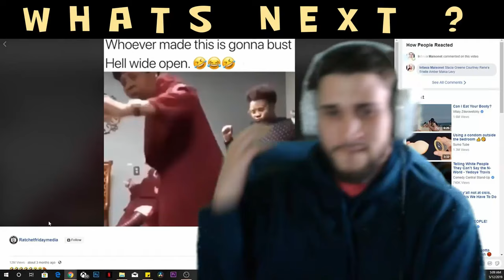AskMotivationalJay 06 - Surviving Domestic Violence , And How To Live Happy Ft. Mum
We cover my mom speaking on a bunch of topics, some which include being happy, whats its like to be a grandma for her, what makes her the great person she is and how to get away from a domestic violence situation. Spoiler Alert! Shes a survivor!

This is my instagram where i love posting motivational content daily, as well as my vlogs - IG

You can watch all our lives streams here, we stream everyday and if you miss something you can always stop by and check out the replay - Mixer

This is my snapchat where i will posting the funniest 15 secs of the day - Snapchat - Squeek.x